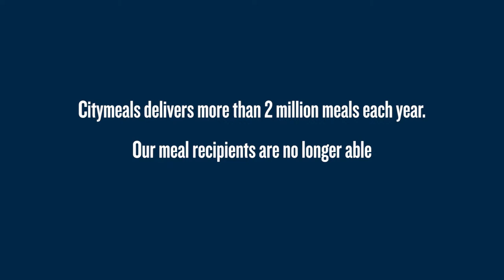Mary Shares Her Food Memories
Mary's childhood was filled with her mother's delicious Polish food. Today, she can no longer shop or cook for herself and relies on Citymeals.